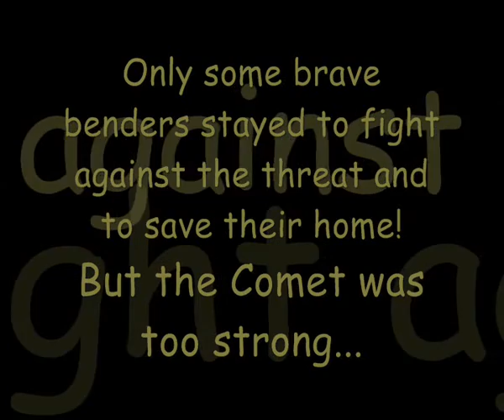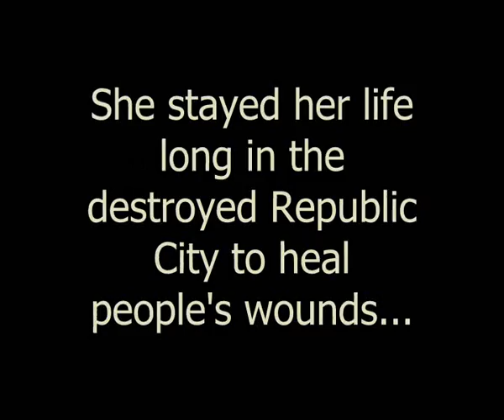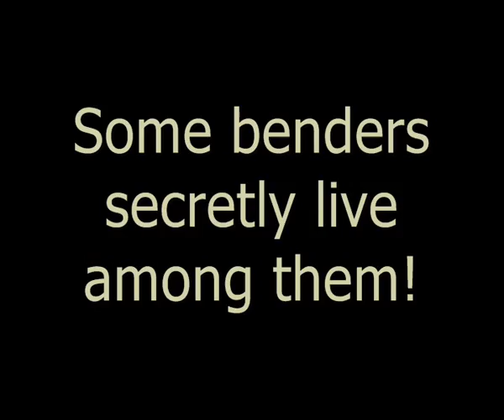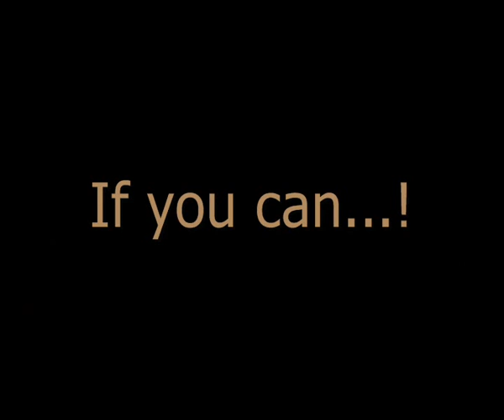From Avatar KORRA to THORYN!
Note: In some parts of the video i used material from other videos; this is my FANMADE continuity of the Avatar series and it's a BETA Version
Content: Sozin's comet came when Korra was between 30 and 40 years old and this story happens about 70 years after the comet came

used soundtracks:
0:00 - 2:35 Flow like Water
2:25 - 3:10 The Dark Knight Rises soundtrack - Vitaliy Zavadskyy
3:00 - 3:35 Legend Of Korra Soundtrack: Amon In The Shadows